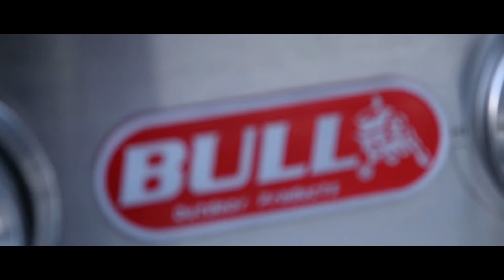Cornish Hot Tubs company Video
Short video introducing Cornish Hot Tubs.